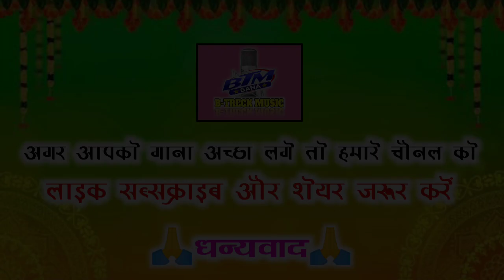Suraj Diwana cg.song || karma nachela aabe || सुरज दीवाना छ.ग. गीत कर्मा नाचेला आबे